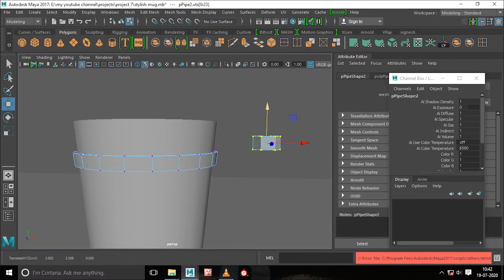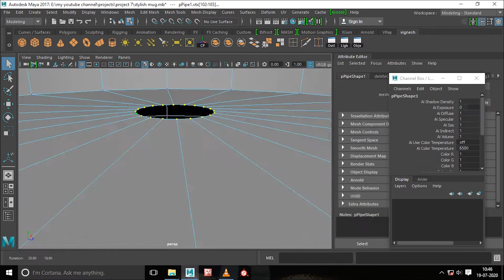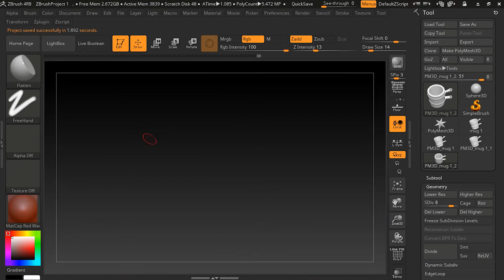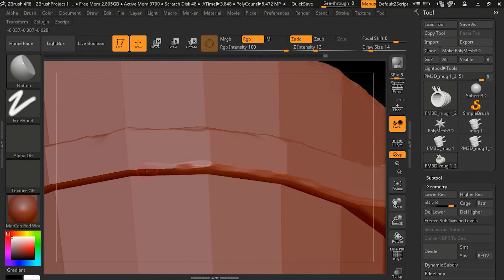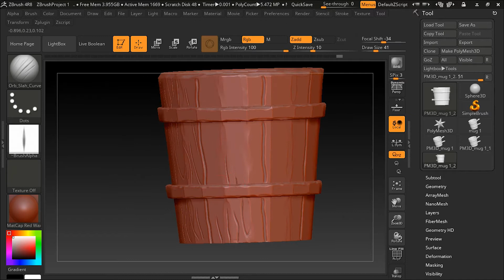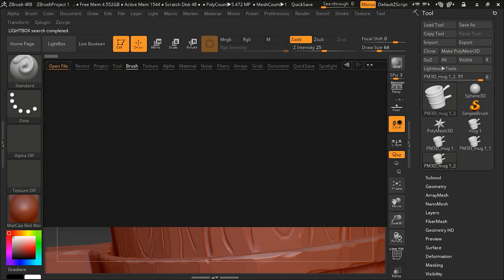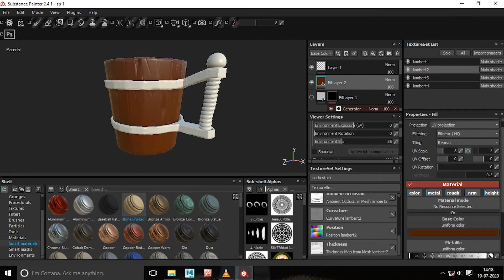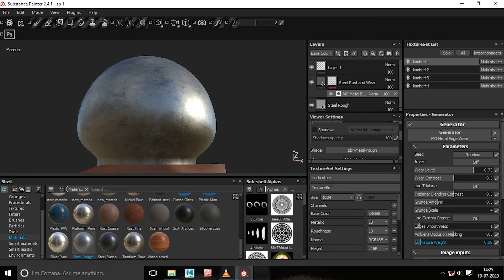Wooden mug | autodesk maya | zbrush | substance painter.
Stylish wooden mug.

Used softwares :
Autodesk maya 2017,
Z brush,
Substance painter.

By - B.S.Vignesh